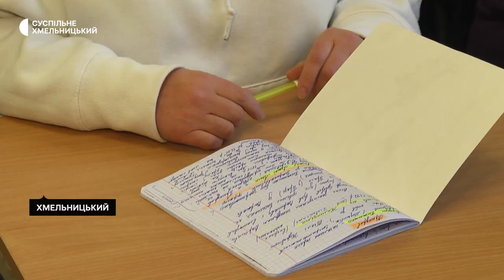У Хмельницькому університеті третього віку з'явився новий факультет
Історія країн східної і центральної Європи – новий факультет, який відкрили для слухачів Університету третього віку, що діє на базі Хмельницького міського територіального центру соціального обслуговування. Чому в закладі обрали такий освітній напрямок, і чи багато є бажаючих його вивчати – дізнавалася команда Суспільного.